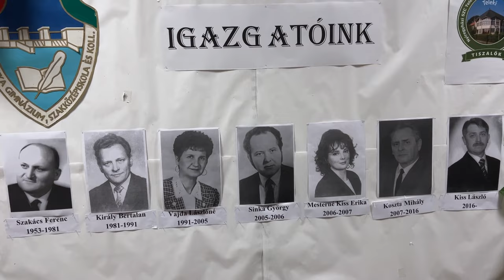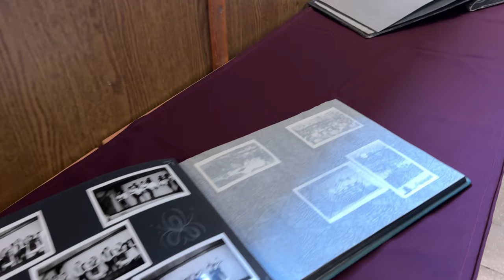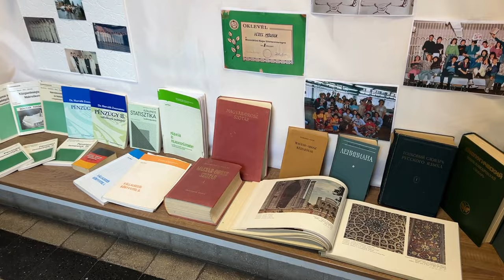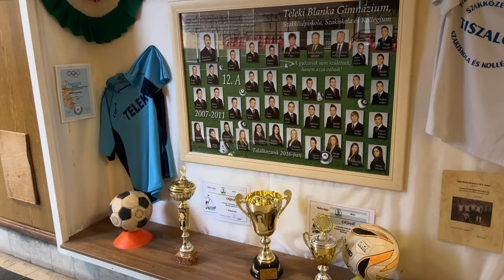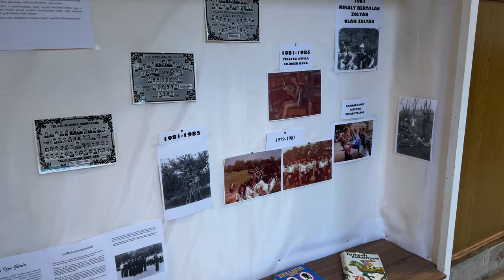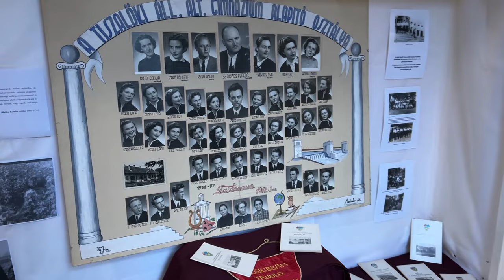70 éves a Teleki - 1. rész